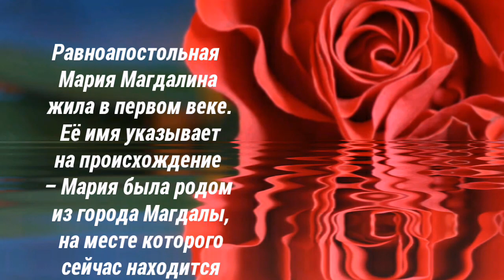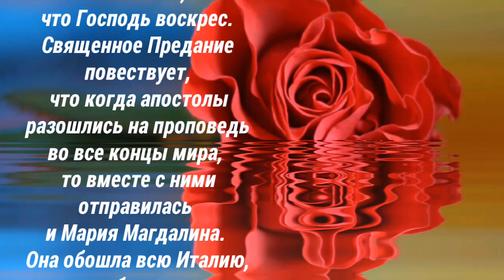Равноапостольная Мария Магдалина, мироносица - день памяти 4 августа.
ДНИ ПАМЯТИ:

15 мая  (переходящая дата)

4 августа
Равноапостольная Мария Магдалина жила в
первом веке. Ее имя указывает на происхождение
– Мария была родом из города Магдалы, на месте
которого сейчас находится небольшой поселок
Меджедель. В Евангелии говорится, что Господь
изгнал из Марии семь бесов. С момента исцеления
Мария начала новую жизнь. Она стала верной
ученицей Спасителя и следовала за Ним по Иудее и
Галилее, когда тот проповедовал. Не оставила
Мария своего Учителя в дни его страданий и мук.
Мария Магдалина находилась и на Голгофе в
момент распятия Господа. Она бесстрашно
оставалась у Креста вместе с Богородицей и
апостолом Иоанном. Мария, как свидетельствует
евангелист Матфей, присутствовала и при
погребении Христа. А потом, спустя день, радостно
поведала апостолам, что Господь воскрес.
Священное Предание повествует, что когда
апостолы разошлись на проповедь во все концы
мира, то вместе с ними отправилась и Мария
Магдалина. Она обошла всю Италию, побывала у
императора Тиберия. По преданию, Мария принесла
ему красное яйцо как символ Воскресения, символ
новой жизни, со словами: “Христос Воскрес!” Этот
обычай распространился между христианами всего
мира. Свою жизнь равноапостальная Мария
Магдалина закончила в Ефесе, помогая в трудах и
проповеди апостолу Иоанну Богослову.